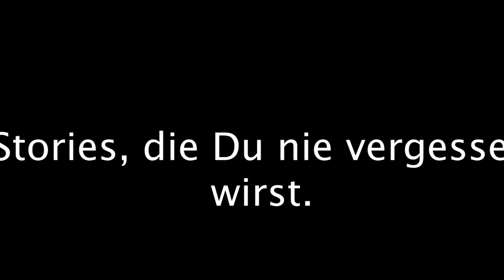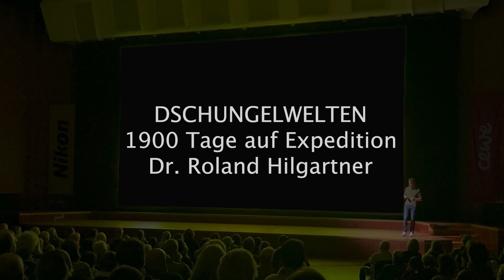Dschungelwelten l 1900 Tage auf Expedition l Roland Hilgartner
Roland Hilgartner ist promovierter Biologe und leitet Deutschlands größtes Affenfreigehege – den Affenberg Salem. Er nimmt Dich auf seiner Multivisionsshow mit auf eine abenteuerliche Reise seiner spektakulärsten Expeditionen in die tropischen Wälder der Erde - dorthin wo bisher nur wenige Menschen je zuvor waren. Ein „Best of“ von über 1900 Tagen Expedition in 12 Ländern.

Roland Hilgartner reiste in die weltweit entlegensten Gebiete der Tropen. Auf seinen außergewöhnlichen Expeditionen fotografierte er Tierarten, die bisher nur wenige Menschen zu Gesicht bekamen. Ob bei den cleveren Menschenaffen im Kongobecken oder tränentrinkenden Faltern auf Madagaskar – unvergessliche manchmal auch gefährliche Abenteuer waren immer inklusive.

In seiner Multivisionsshow entführt er uns in die Tierwelt aller großen Regenwaldgebiete der Erde, den Riesenottern am Oberlauf des Amazonas, die Regenwälder Südostasiens und zu den Paradiesvögeln nach Neuguinea. Bildgewaltig und mit spannenden Geschichten lässt er uns eintauchen in die Wildnis Madagaskars.

Nächster Auftritt am 8. Juni 2024 im Wolfgang-Eychmüller-Haus in Vöhringen.